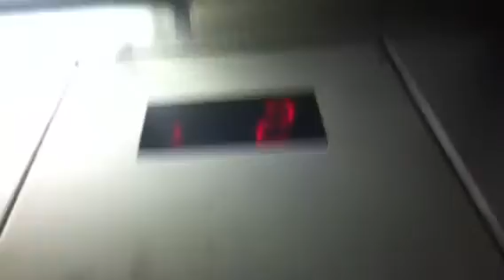Lovely Schindler 300A Hydraulic Elevator At Duane Reade On Broadway And West 69th Street In NYC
This is the lovely Schindler 300A hydraulic elevator at Duane Reade on Broadway and West 69th Street in NYC.